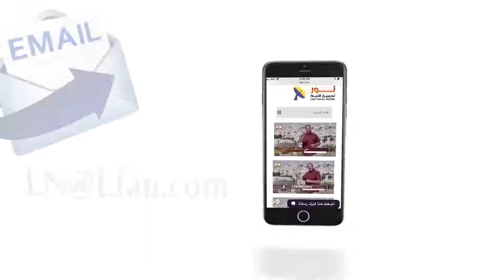452 هل قضى الطوفان على الشر الموجود بالعالم؟